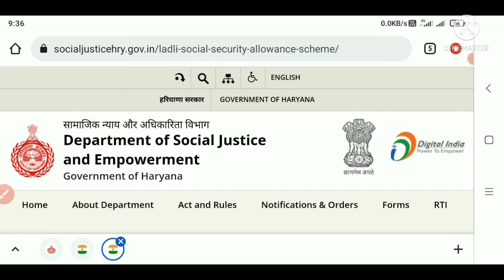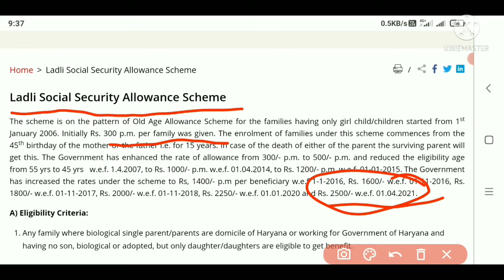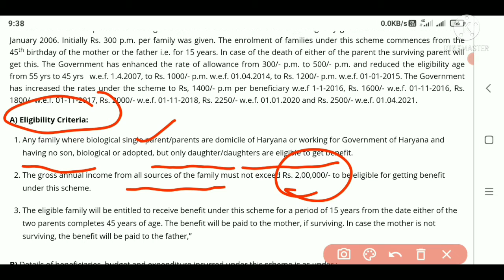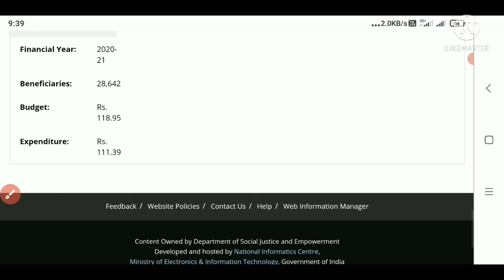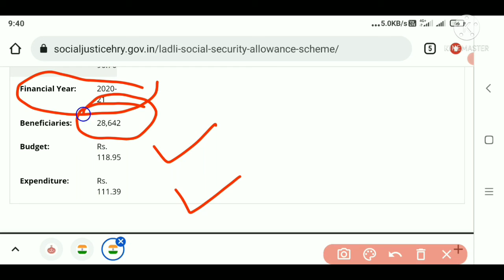लाडली योजना क्या है | Laadli Scheme Kya h | Who is eligible for Laadli Scheme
Hello dosto aaj hum laadli scheme ke baare me jaanege.
Iske liye wahi eligible h jinke beta nahi h lekin aapki annual income 2 lakh se below honi jaruri h.
But this scheme is only for 15 years. Once, either of parents attained 45 yrs of age can apply for scheme.

How much money we get from ladli scheme?
Who is eligible for Ladli Beti scheme?
How can I get ladli money?
What are the government schemes for girl child in India?
Is there any scheme for girls?

Which value is depicted by the Government by starting the Ladli scheme?

Your Queries-

ladli scheme,
ladli scheme haryana,
ladli scheme yojana,
ladli scheme kya hai,
ladli beti scheme in haryana,
ladli beti scheme,
ladli beti scheme kya hai,
ladli pension scheme